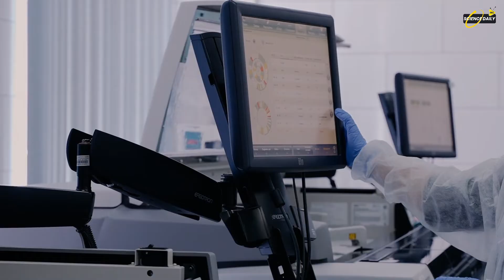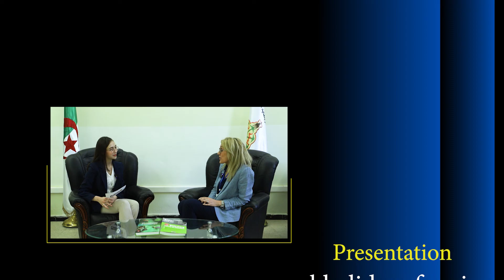Dr Malika Aid-Boudries: Chasing Viruses and Dreams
Dr. malika Aid-Boudries, an Algerian Assistant Professor of Medicine at the Center for Virology and Vaccine Research, is a rising star in the field of computational virology. Today, we delve into her journey, from her Algerian roots to her groundbreaking work in America